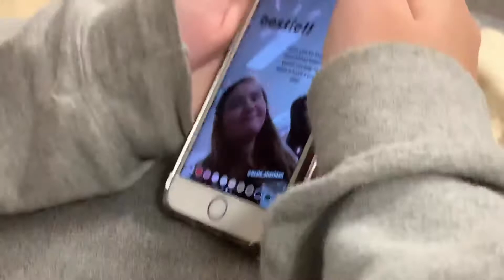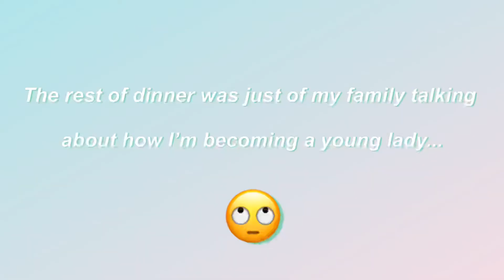Throughout my birthday day...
My birthday was the other day, so I thought it would fun to make a video about it...
Updates are every Sunday! Hope to see you then!